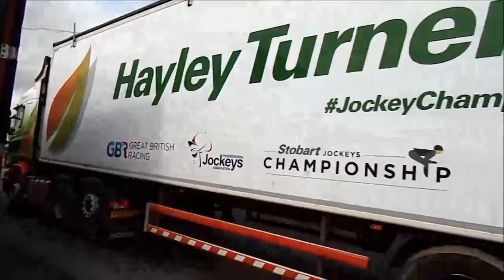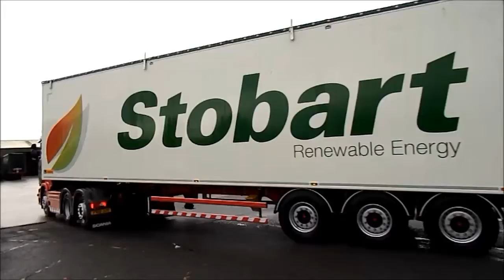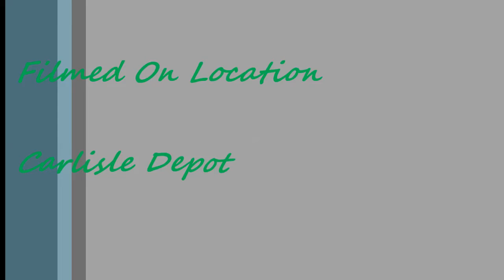Carlisle Weekend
A montage of Eddie Stobart and Stobart Group Trucks at Eddie Stobart Depot Carlisle and The Stobart TruckStop Carlisle